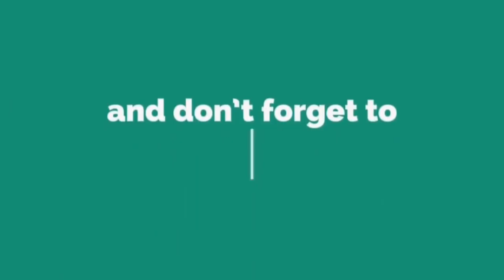NOVA ESPORTS vs TEAM BERSERK LT | RCC CUP